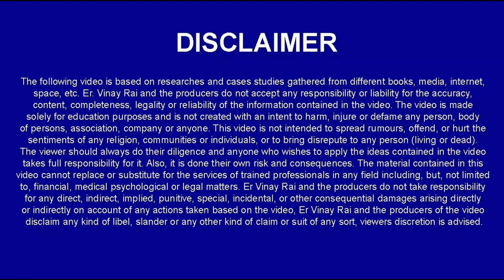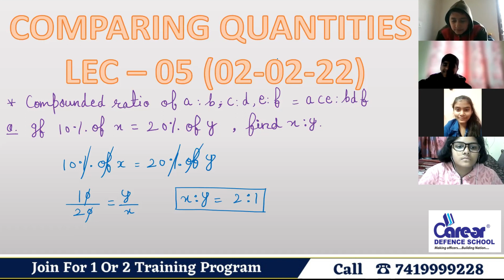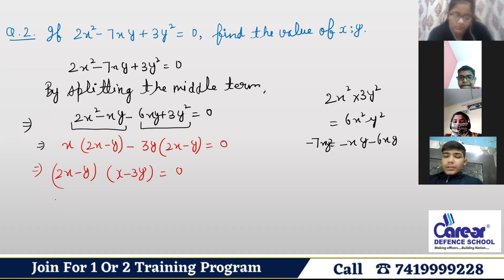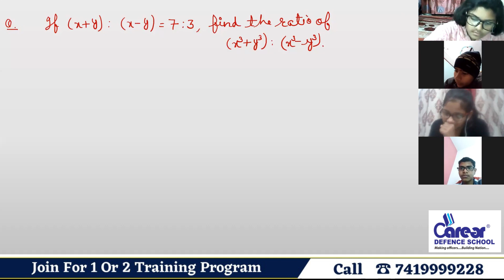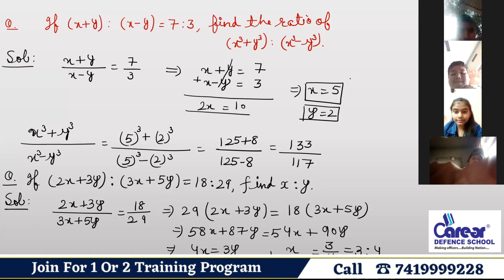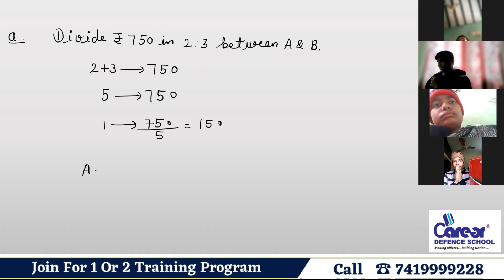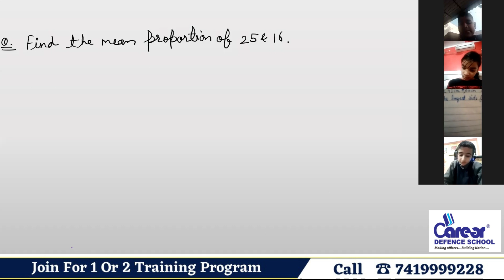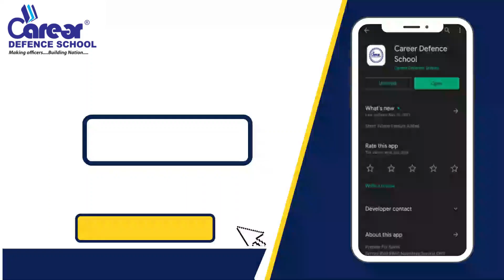Ratio & prportion:Comparing quantities(part1)ISainik rms chs jnvIClass 9th MATHSICall us 7419999228I